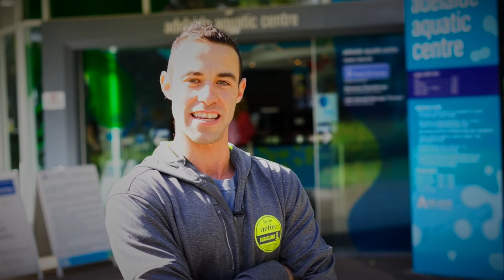Adelaide Aquatic Centre - Personal Trainer Steven Alexoudis